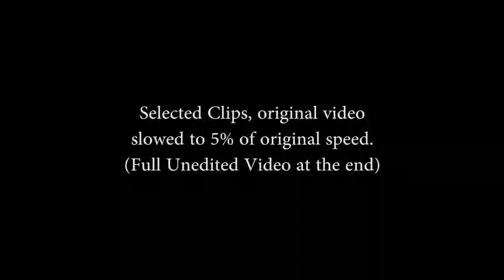Sky Fishing Catch Nov. 18, 2018, Part 1 (Sky Fish Captured!)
Once again, this time in less than 15 minutes of video, dozens of Sky Fish are captured as they zip past my patio. Although many many more are in the original video, I've edited out the clearest evidence of these creatures/objects. What are they? Your guess is as good as mine. One thing for sure, they aren't a figment of my imagination and science is keeping their existence from you...